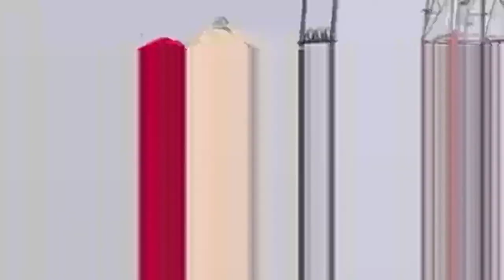FUNERAL SERVICE OF LATE LADY JANE UDEWO NNAMANI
We invite you to join us as we come together to honor the memory of a remarkable woman. Lady Ezinne Jane Udewo Nnamani touched the lives of many with her kindness, grace, and unwavering spirit.